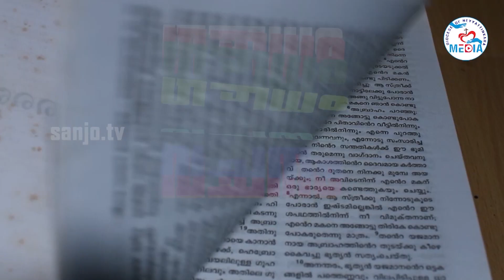Vachanam II Rev. Fr. Jino V.O. II 22.04.2024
Vachanam II Rev. Fr. Jino V.O. II 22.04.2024 II Sanjo Communications Official Youtube media platform of the Latin diocese of Neyyattinkara